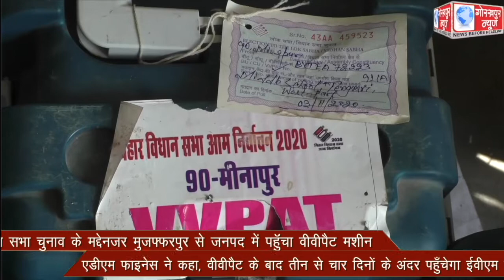विधान सभा चुनाव के मद्देनजर मुजफ्फरपुर से जनपद में पहुंचा वीवीपैट मशीन,एडीएम फाइनेस ने कहा,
विधान सभा चुनाव के मद्देनजर मुजफ्फरपुर से जनपद में पहुंचा वीवीपैट मशीन,एडीएम फाइनेस ने कहा, वीवीपैट के बाद तीन से चार दिनों के अंदर पहुँचेगा ईवीएम मशीन।।